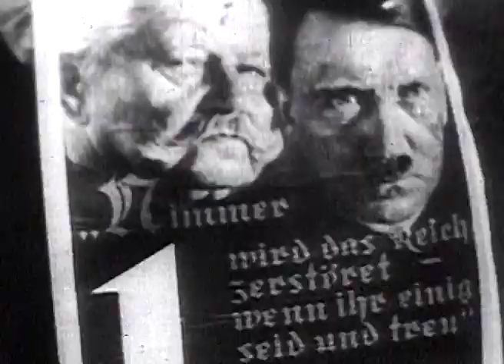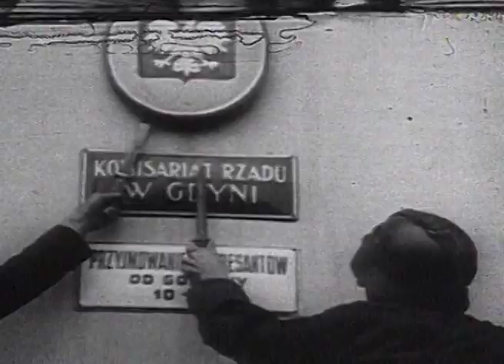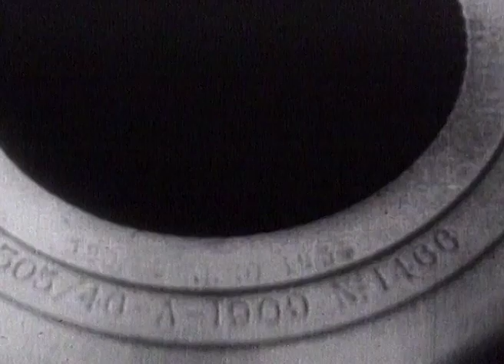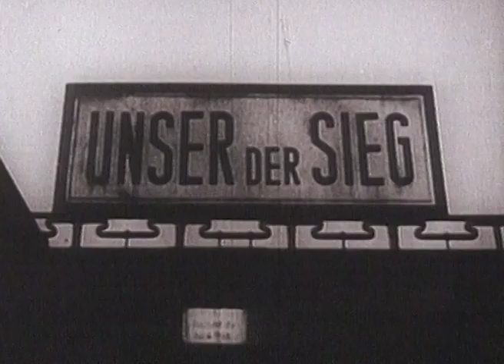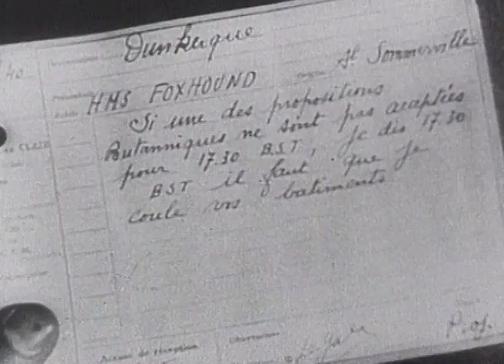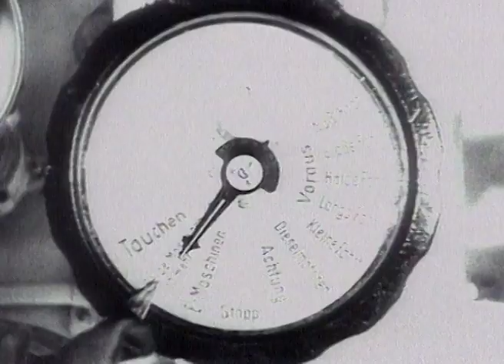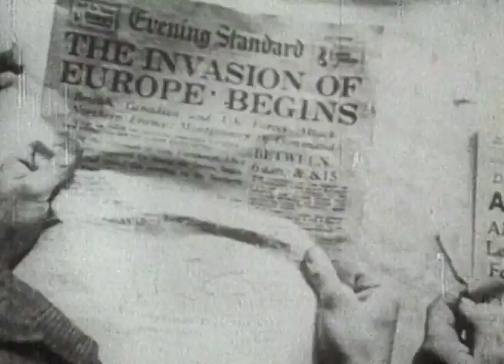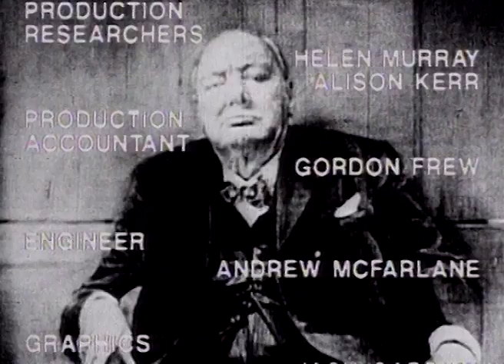Churchill's War - Full Documentary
Revered across the World as the ultimate war leader, Winston Churchill inspired the free world during World War 2 with stirring speech after stirring speech. Footage and recordings of his masterful oratory are shown here in this excellent documentary that illustrates how his words inspired a generation to "finish the job".